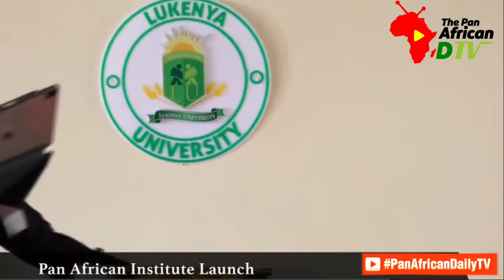JULIUS MALEMA Delivers Powerful Lecture During the Launch of Pan African Institute In Kenya | PLO